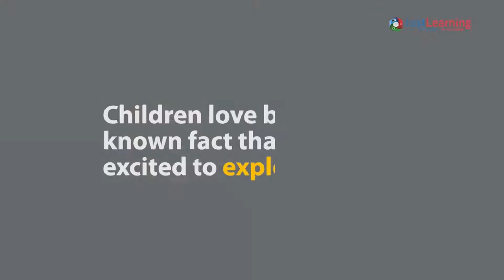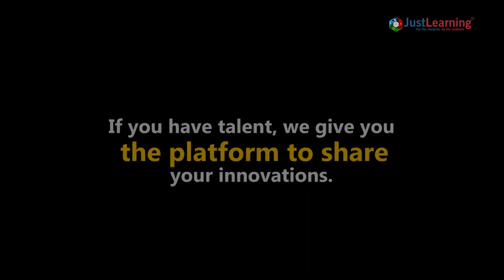Preventing The Boats From Capsizing Through Installation Of Water Sensor | Just Learning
Many injuries should be avoided. Also, marine incidents will more definitely have been avoided if the vessel had not ignored the alert signs, had not made the incorrect decisions, or possessed the necessary boating skills. Many injuries due to appliances may also have been avoided if adequate servicing and/or fault identification had taken place.
To avoid the risk of swamping/capsizing of boats Prince has come up with a brilliant solution. Wouldn’t you want to watch it? Let’s do it!